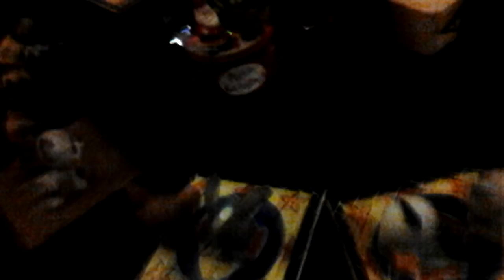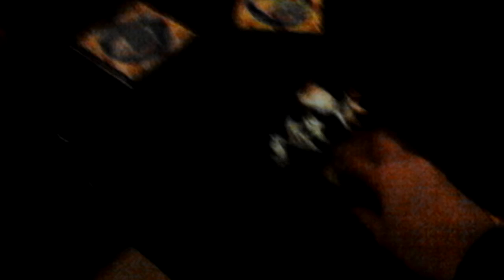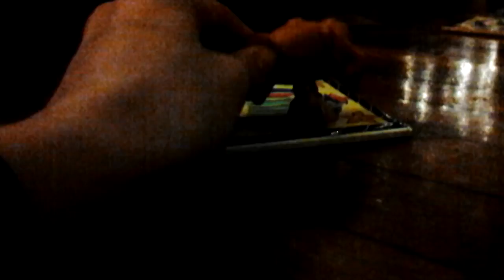Hunger Games part 4 part 1